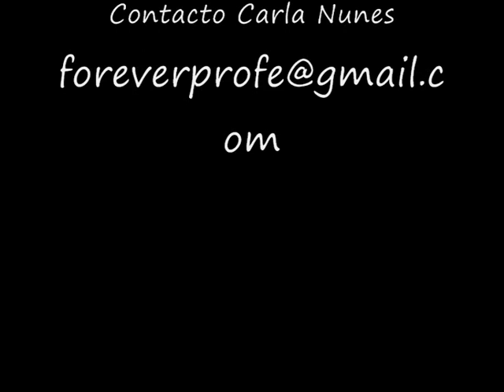Carla Nunes toca o Pasodoble "Fête en Espagne", do compositor Jean-Marie Lacroix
Acordeonista Carla Nunes interpreta o Pasodoble "Fête en Espagne", da autoria do acordeonista francês Jean-Marie Lacroix.